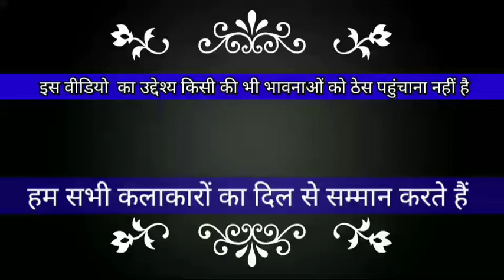🤩🤩🤩Dhak Dhak Karne Laga Funny Dubbing Song🤩🤩🤩|corona song |PREMS PRODUCTION DUBBING KING